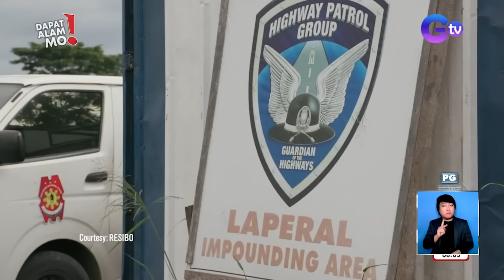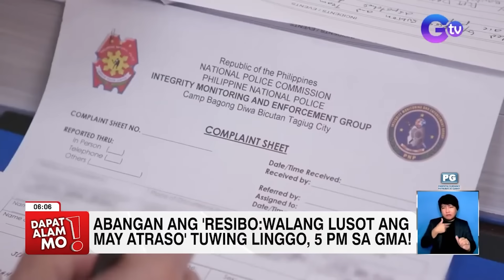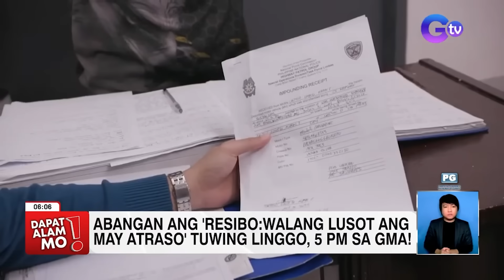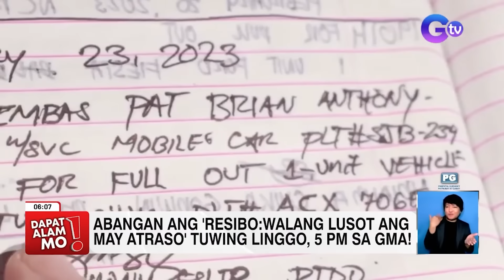Owner ng impounded na sasakyan, nagulat matapos makasabay sa kalsada ang sariling kotse! | Resibo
Aired (October 13, 2023): Parang magic! Ang inaakala kasing naka-impound na sasakyan ni Mark sa PNP impounding area, umaarangkada raw sa kalsada at nasabayan pa niya. Saan kaya ito papunta at sino ang mga gumagamit nito?

Ang buong detalye, abangan sa Resibo ngayong Linggo!

Tumutok sa Resibo: Walang Lusot ang may Atraso ngayong Linggo, 5 PM sa GMA, GTV, DZBB Super Radyo at GMA Public Affairs’ Facebook, YouTube at TikTok livestream!